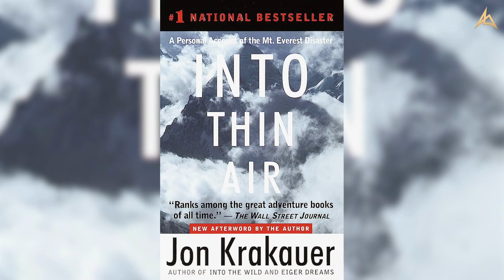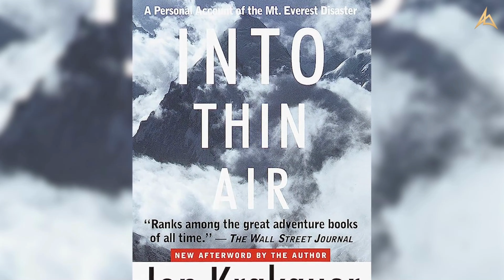Tragic Everest Disaster of 1996 || Real Stories from the World's Deadliest Ascent | Hindi || Noaming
Noaming is authorized to upload this video. Using of this video on other channels without prior permission will be strictly prohibited.